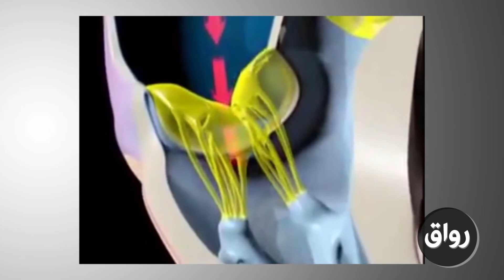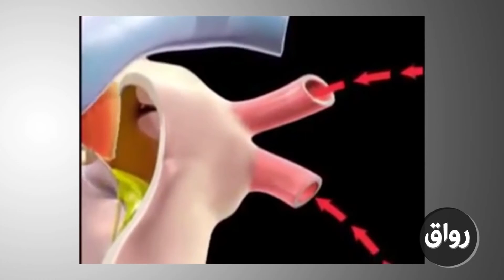رواق مقدمة في الهندسة الطبية المحاضرة 4 الجزء 1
الإشارات الصادرة من جسم الإنسان - إشارة القلب الكهربائية، نزيه العثماني، استاذ مساعد بقسم الهندسة الكهربائية وهندسة الحاسبات-جامعة الملك عبدالعزيز
للحصول على شرائح العرض المرتبطة بالمحاضرات يمكن التسجيل بالمادة من خلال موقع رواق على الرابط